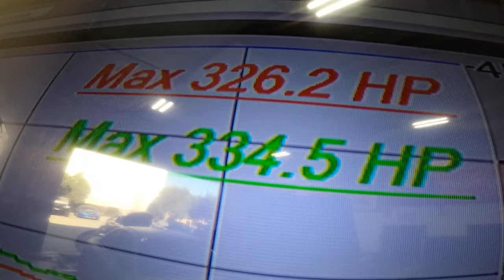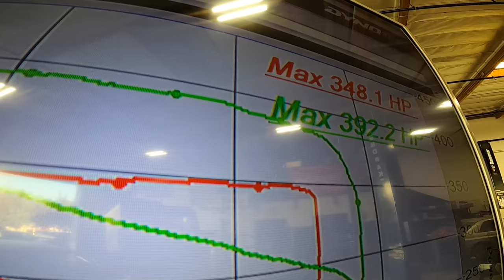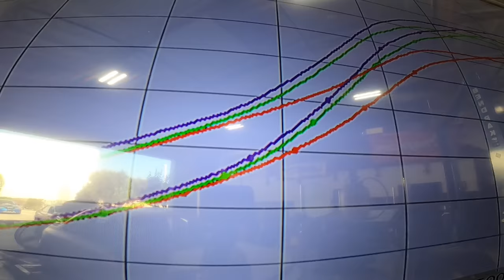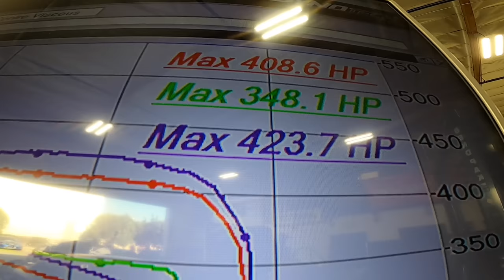“Dyno Pulls” Built Not Bought #39 part 2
The Buckit get it’s legs stretched on the Dynotech dyno known as the humbler at Metro performance in Temecula Ca.. What kind of power will Corbin from Johnson Tuning get out of the Vince Built short block from RalliSpec, Metro heads, and new modifications like the Grimmspeed top mount and dual Radium fuel pumps?